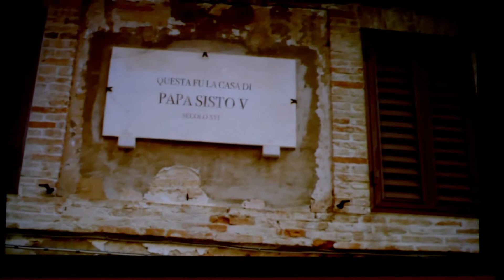Da Montalto delle Marche, Tanti Auguri a papa Sisto V (13 December 1521 - 2021)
Pope Sixtus V (Grottammare 13 December 1521 – Rome 27 August 1590), born Felice Piergentile, was head of the Catholic Church from 24 April 1585 to his death. As a youth, he joined the Franciscan order, where he displayed talents as a scholar and preacher, and enjoyed the patronage of Pius V, who made him a cardinal. As a cardinal, he was known as Cardinal Montalto.
Felice Piergentile was born on 13 December 1521 at Grottammare, in the Papal States,[1][2] to Francesco Piergentile (also known as Peretto di Montalto, from the city of origin Montalto delle Marche), and Mariana da Frontillo. His father had taken refuge in Grottammare to escape the oppression of the Duke of Urbino, finding there a job as a gardener. Felice later adopted Peretti as his family name in 1551, and as a cardinal was known as "Cardinal Montalto" (to reflect his affection to his homeland).(Wiki)